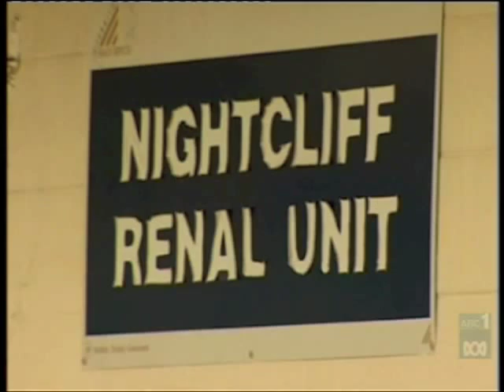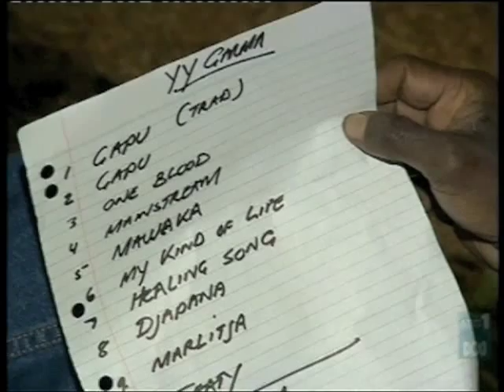Mandawuy Yunupingu : Australian Story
Mandawuy Yunupingu's fight for his life.